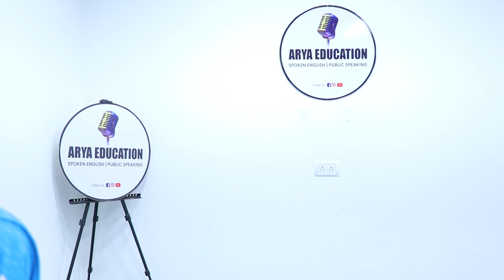Is Mobile Boon or Bane? | Public Speaking Session | Personality Development | 8287616019